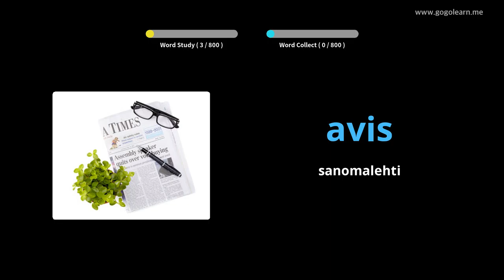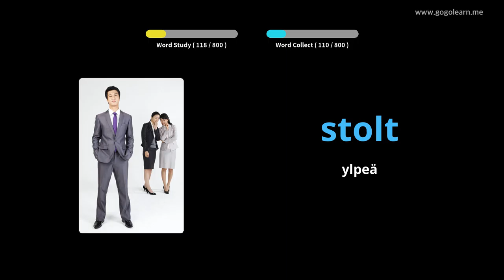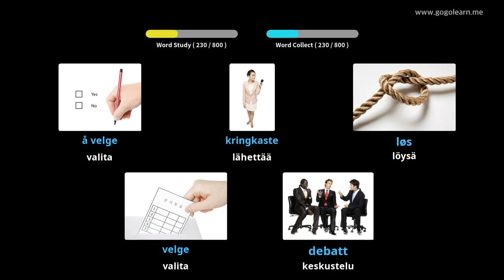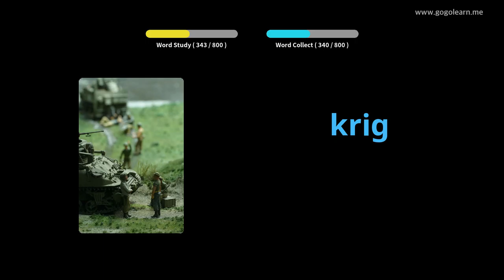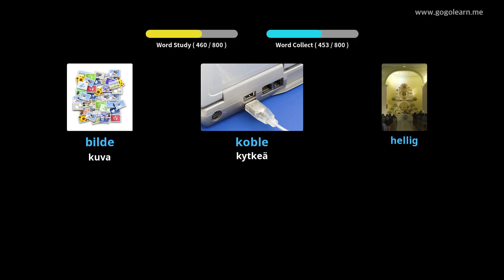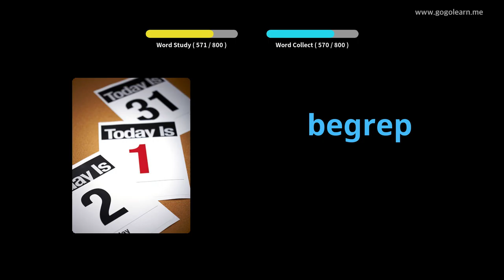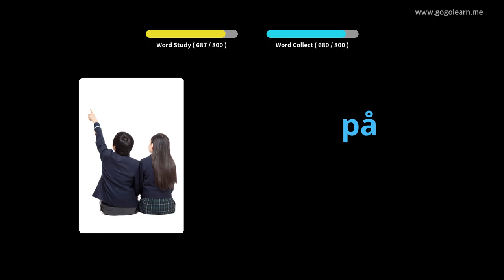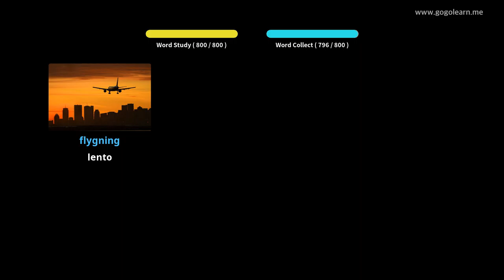Norjan sanastokuuntelu nukkumisen aikana | Golearn